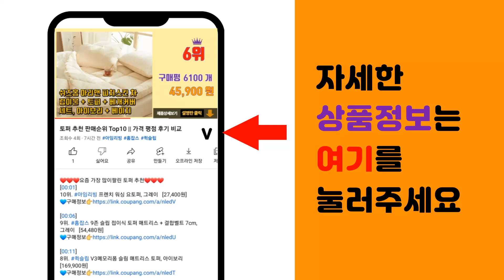나뭇가지 추천 판매순위 Top10 || 가격 평점 후기 비교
❤️❤️❤️요즘 가장 많이팔린 나뭇가지 추천❤️❤️❤️

[00:01]
10위. 진심디자인 트윅 나뭇가지 조화, 짙은 브라운, 1개 [8,900원]

[00:06]
9위. 플라우스302 조화 나무 가랜드장식 스웨그가지 120cm [11,960원]

[00:11]
8위. #[피플랜트] 곱슬버들 생화 나뭇가지 한단 100cm, 곱슬버들 1단   [16,590원]

[00:16]
7위. 그린테라피 자작나무 50cm, 자작나무가랜드 50cm, 1개 [7,000원]

[00:21]
6위. 모리앤 자작나무 + 마끈걸이 세트, 2세트 [19,550원]

[00:26]
5위. 나뭇가지 50개입/나무막대 나무가지 우드 스틱 자작나, 50개 [11,000원]

[00:31]
4위. 아이엠블룸 인테리어 소품 자작나무 가지 100cm 2p, 혼합색상 [22,670원]

[00:36]
3위. 유니아트 천연나무조각, 4번, 10개 [13,100원]

[00:41]
2위. 유니아트 천연나무조각 10번, 10개 [13,400원]

[00:46]
1위. 마음결 자작나무가지 나무막대 나뭇가지 50개(지름4mm~8mm) [11,000원]